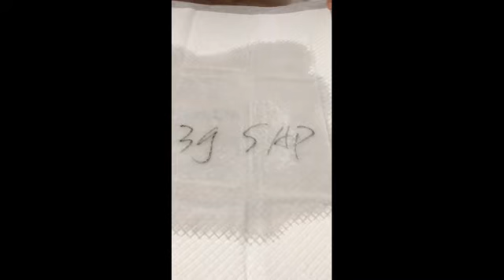absorbency test of under pad (3g SAP )